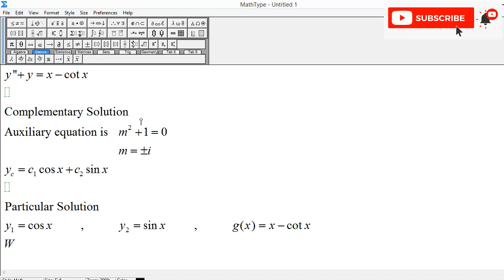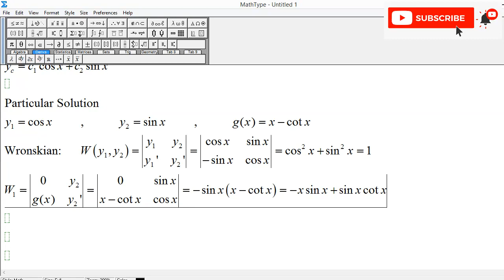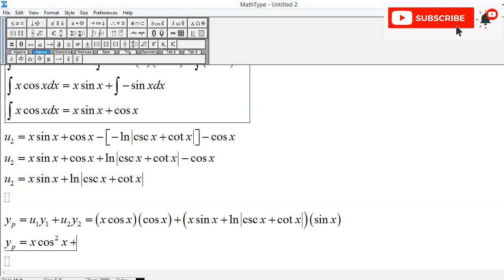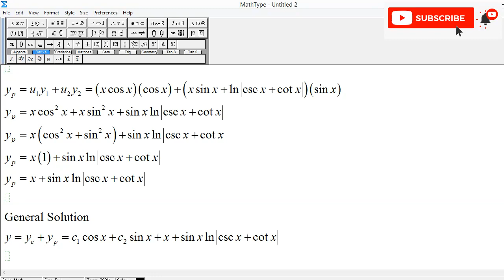Differential Equation Variation of Parameters: y'' + y = x - cot x